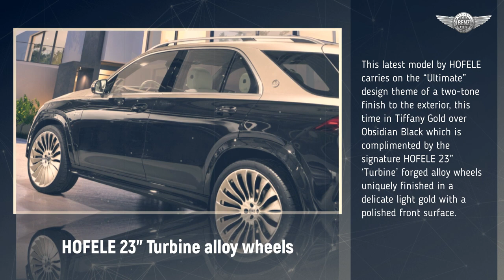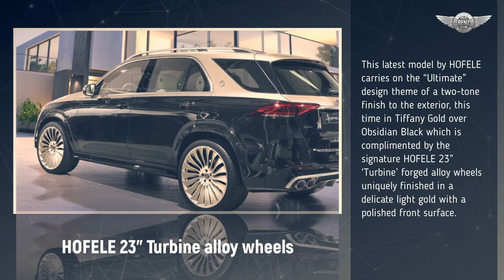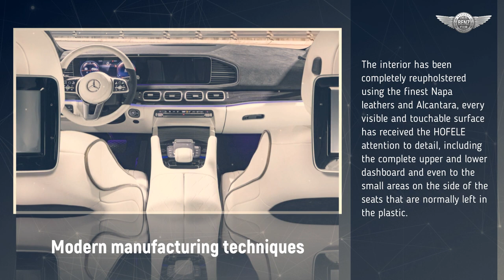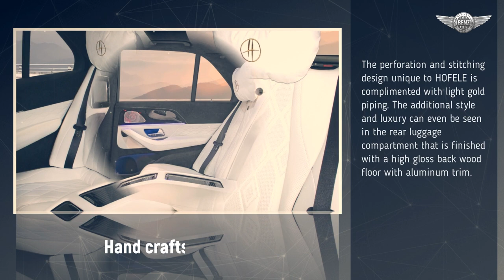HOFELE Ultimate HGLE SUV based on the Mercedes-Benz GLE 450 v167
The latest model in the HOFELE “Ultimate” range – based on the Mercedes-Benz GLE. Here we see from HOFELE another elegant and luxurious enhancement of one the finest from Mercedes-Benz. HOFELE-Design GmbH is an authorized contractual partner for Mercedes-Benz AG for the supply and enhancement of Mercedes-Benz passenger cars. The company based outside of Stuttgart, Germany has been in operation for over 35 years and now works exclusively with the Mercedes-Benz brand.  This year HOFELE has launched its new models based on the EQC, E-Class Cabriolet, G-Wagon, GLS, and now the GLE, and we are told there are more to come soon. As well as the supply of complete BESPOKE vehicles HOFELE also carries out enhancements for clients who want to upgrade their standard Mercedes-Benz models.

source: HOFELE-Design